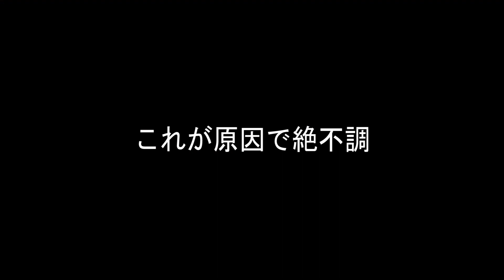ラジ動画撮ることが楽しすぎるという映像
camera:
SONY α７c

自撮り棒:
Manfrotto COMPACT Xtremeマルチポール

ミニ三脚:
Manfrotto テーブルトップ三脚キット MH492-BH付き

カメラバック:
Loweproプロトレッカー BP350AW Ⅱ